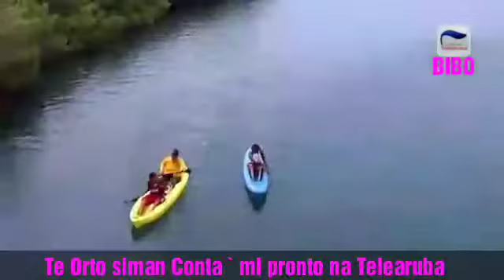Telearuba: Muy Pronto Na Conta` mi keda Pidiente muy Pronto Conta`mi Telearuba Conta`mi Storia .